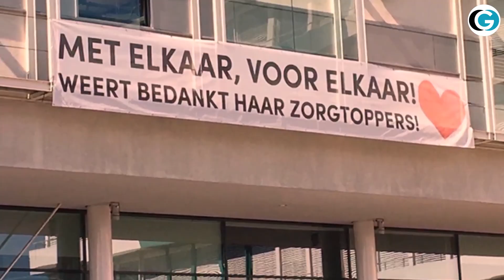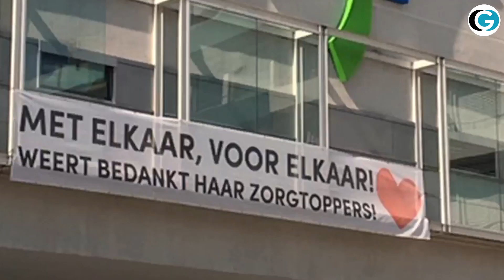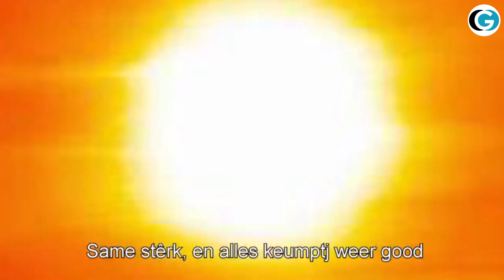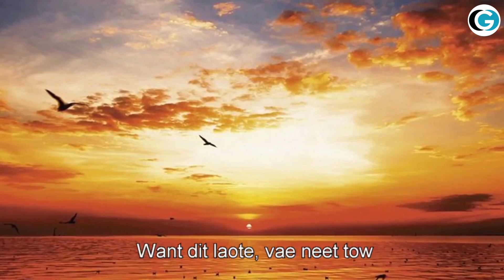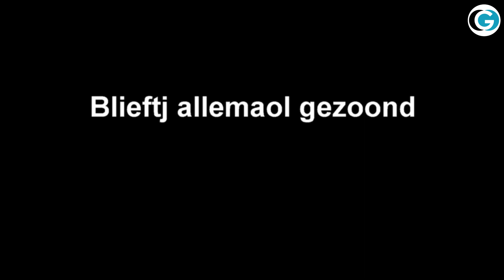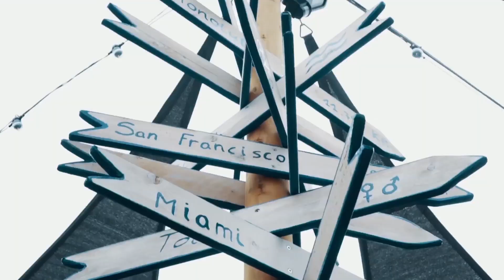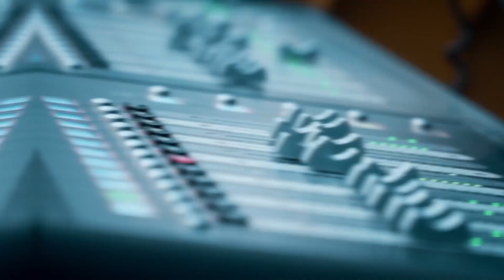Patrick Hendrikx Same Sterk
De Weerter zanger Patrick Hendrikx heeft samen met Jo van Geneijgen een nummer opgenomen. “Om iedereen in deze zware tijd een muzikaal hart onder de riem te steken heb ik samen met Jo van Geneijgen een nummer in het dialect gemaakt: ‘Same stêrk’”, aldus zanger Hendrikx.